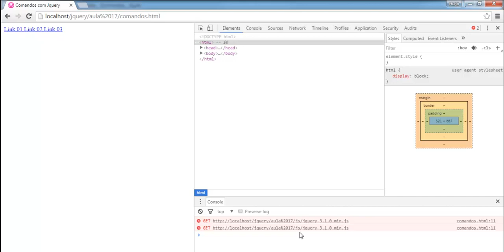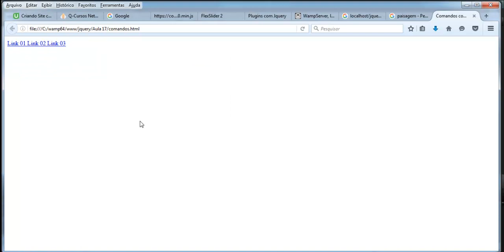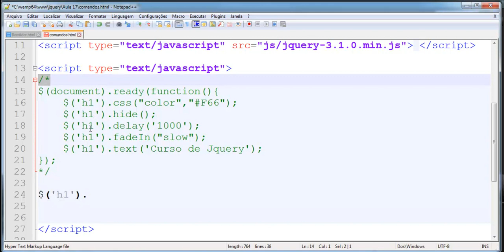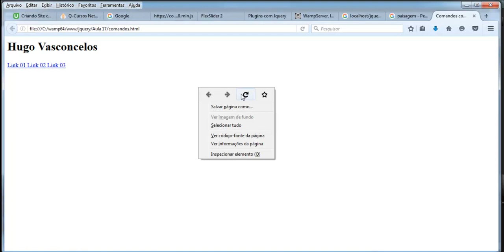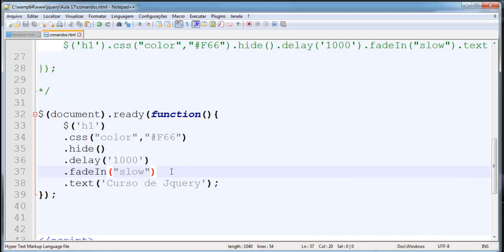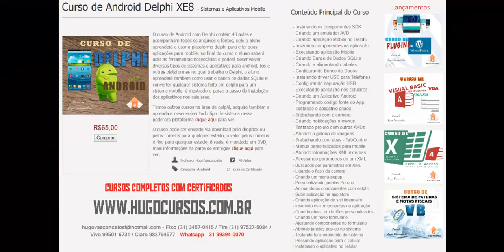Curso de Jquery - Aula 18 - Encadeamento do Código